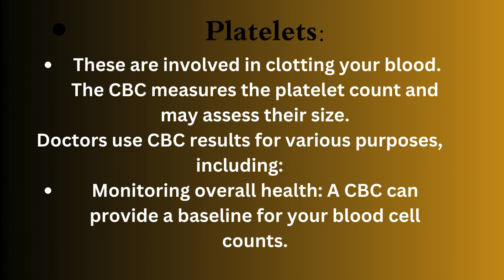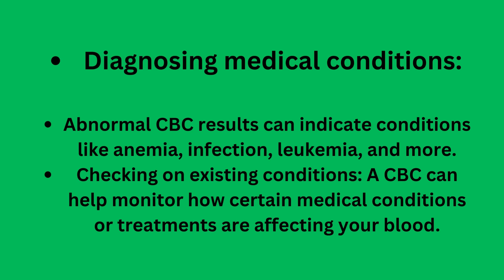What is a Complete Blood Count A complete blood count, or CBC, is a blood test that measures many di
Doctor syed mohammad siraj
Homeopathic physition